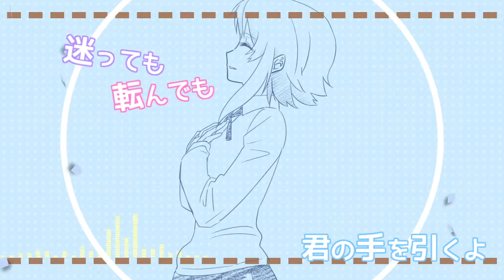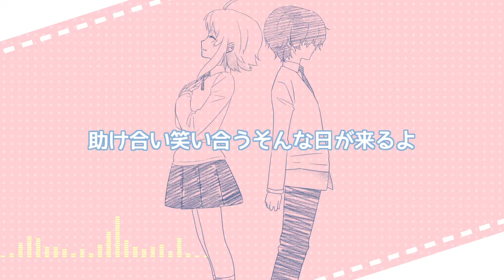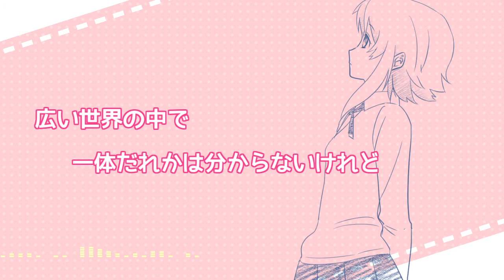【GUMI】キミの待ち人【オリジナルMV】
Not a bad Gumi song right here, though I swear the vocals sound just a bit off beat sometimes. But either way, the melody and instrumentation make for a nice tune overall. The artwork here has a cute chibi style going on for it with some excellent coloring going on as well. Enjoy everyone.

This song was made by:
ジュラル
◆music&lyrics：ジュラル mylist/27587424 @duralu
◆mastering：レオ mylist/37543948 @Rejtek
◆movie：葉月リコ mylist/36533199 @chikichiki_88